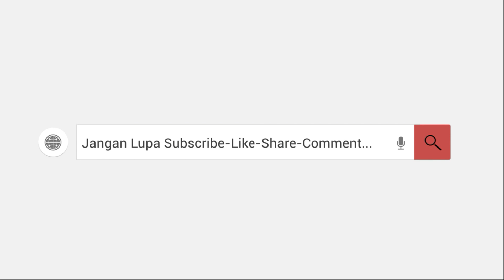MANGGA ANUM GASAN BABINIAN MANGIDAM